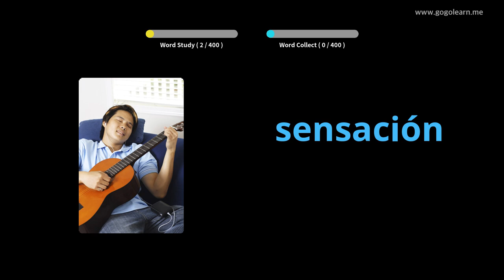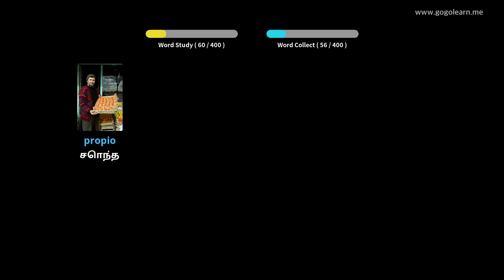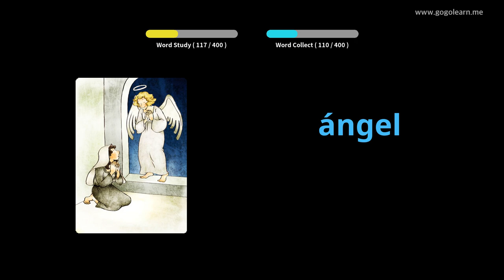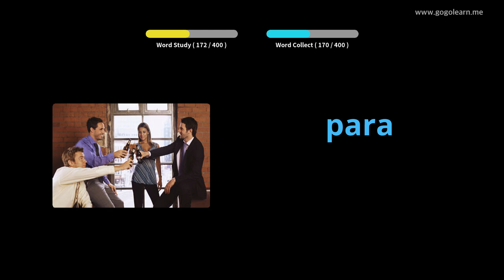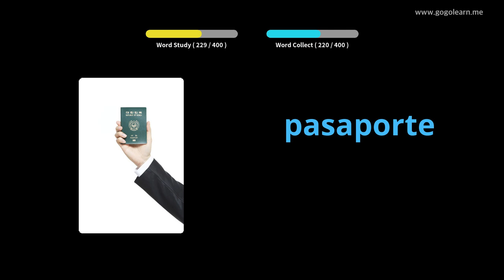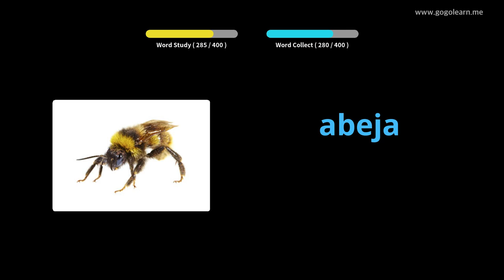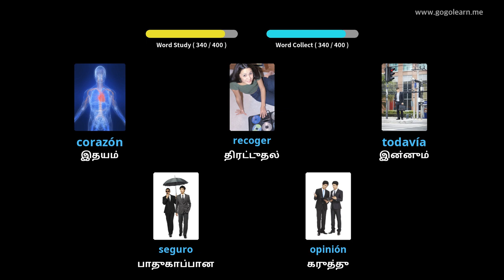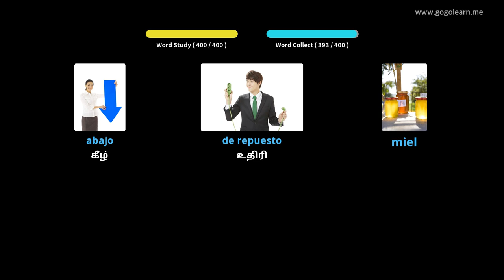ஸ்பானிஷ் சொல்லகராதி மேல்நிலைப் பள்ளி 1 |Golearn